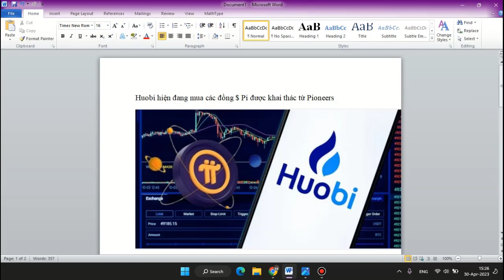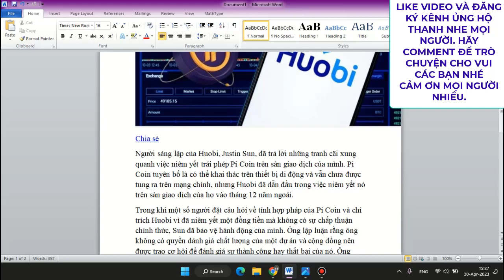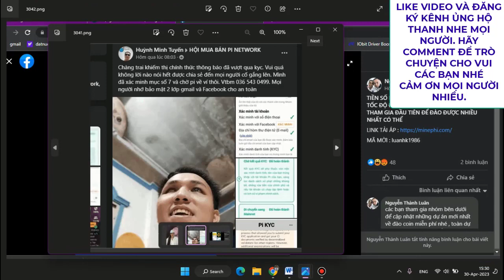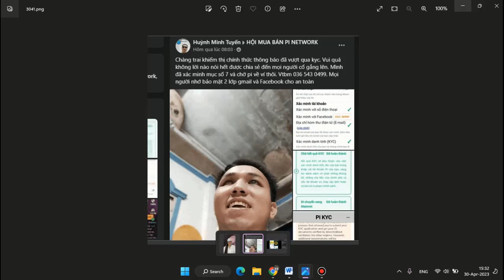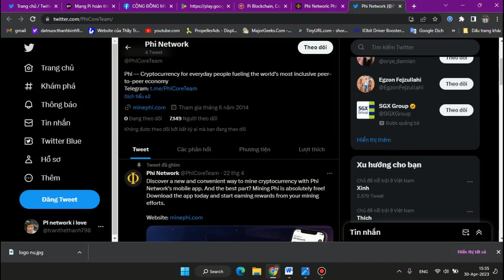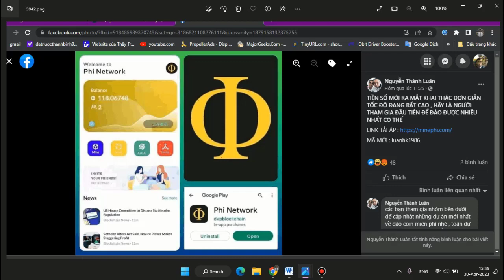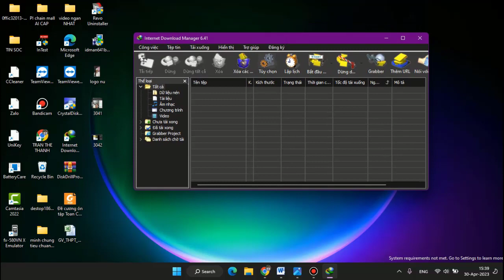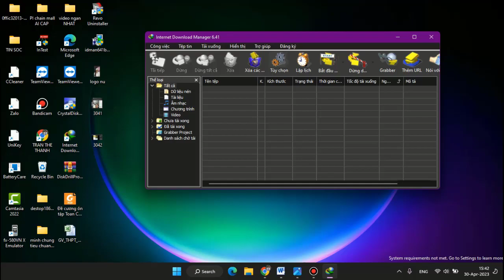Pi network tin tức pi ngày 30/4/2023 pioneer khiếm thị đã được kyc, ông chủ huobi đã quá cao tay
Những tin tức vô cùng thú vị trong video hôm nay, mong mọi người ủng hộ, giúp đỡ cho kênh, chúc mọi người những ngày lễ an toàn , nhiều niềm vui